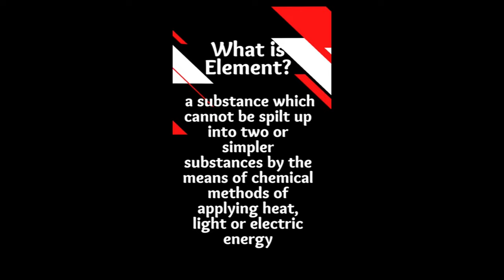What is Element?